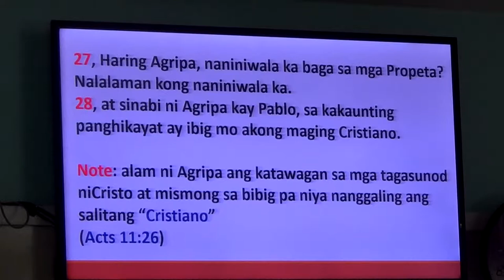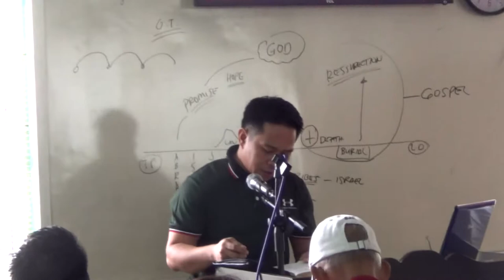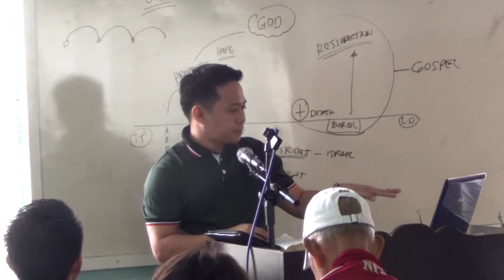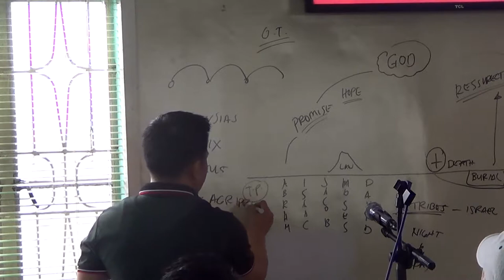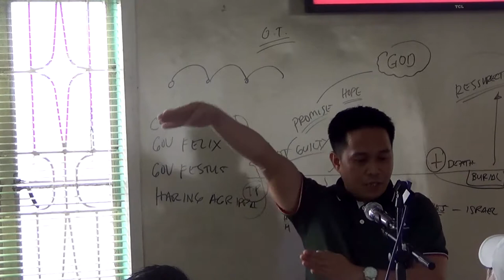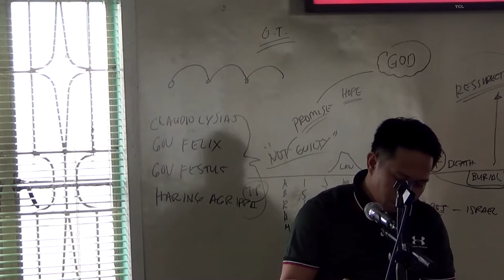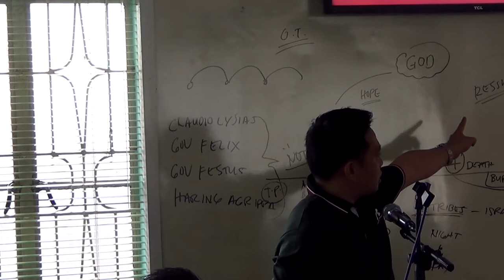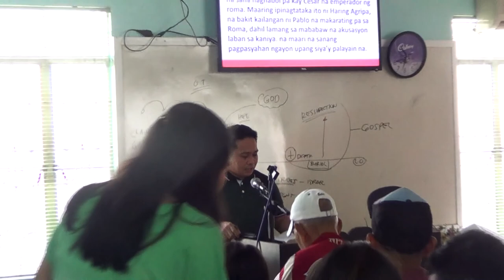EP31PT09 Paul's Defense Against Agrippa